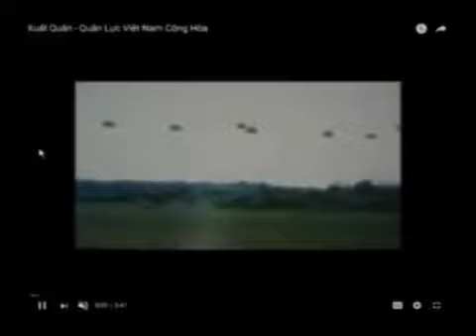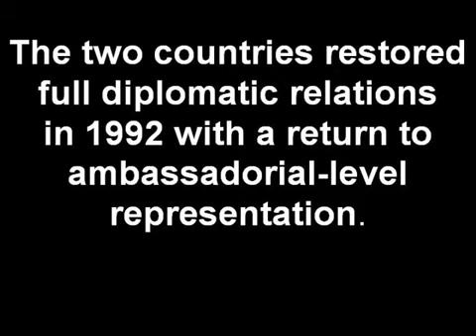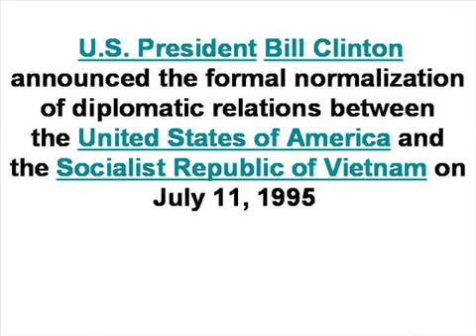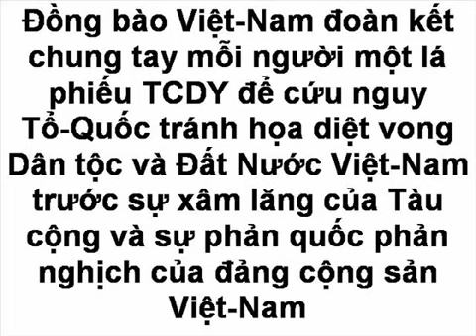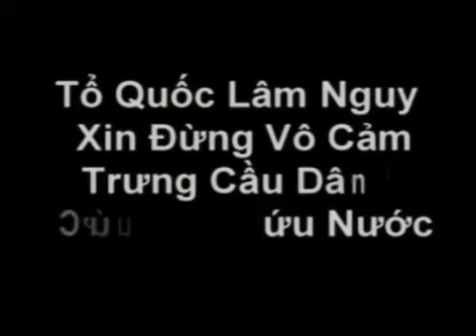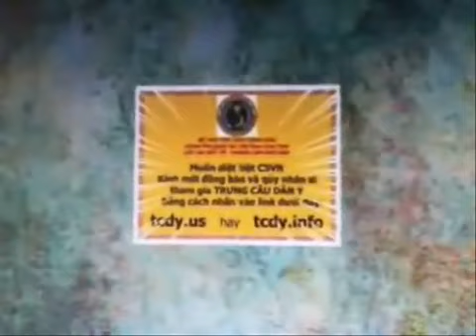🆕 MINH SƠN LÂM || VNCH với sự ràng buộc của Mỹ và các quốc gia Ðồng Minh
Ba link này là của CPQGVNLT. Kính mời đồng bào và qúy vị nhân sĩ tham gia để TRƯNG CẦU DÂN Ý:
☞ tcdy.info
☞ tcdy.us
☞ tcdy.world